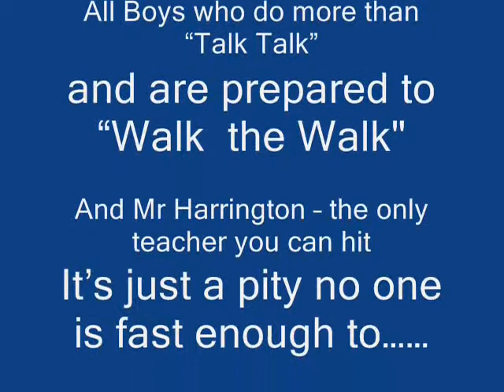boxing assembly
Batley Business and Enterprise College  Boxing Club school assembly  bbec